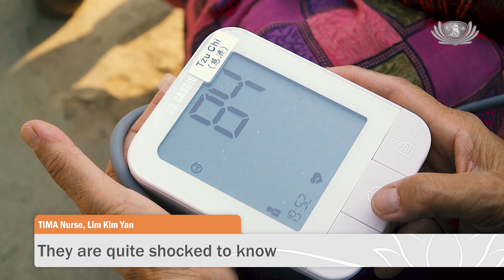Door-to-door Health Checks for the Well-being of Villagers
In order to raise the health awareness of Lumbini villagers, the Tzu Chi medical team actively organized community health checkups. The first checkup took place at the home of Mr. Pradeep, the community leader of Lumbini’s second mile and the representative of the Lumbini Cultural Municipality. As the turnout was not ideal, volunteers decided to change their approach. Starting from Kwatariya Village on the second mile, they conduct door-to-door health checks to ensure the well-being of the locals.